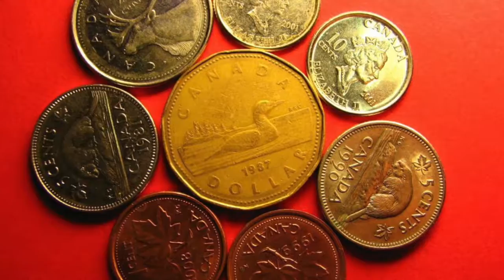10 things I love about Canada